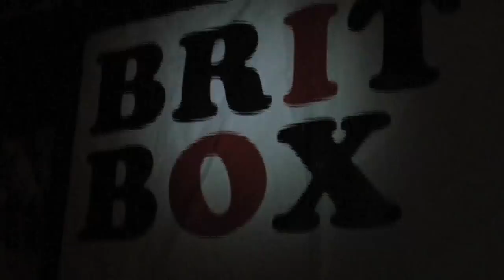Tre Allegri Ragazzi Morti live + Brit Box dj set @ Deposito Giordani 12112010